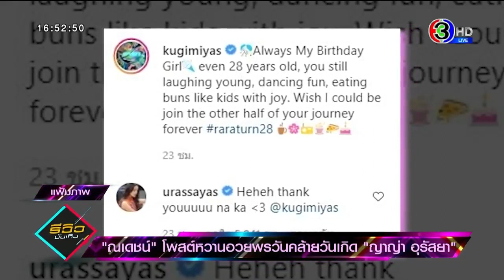‘ณเดชน์’ โพสต์หวานอวยพรวันเกิด ‘ญาญ่า’ รีวิวบันเทิง 19 03 2021